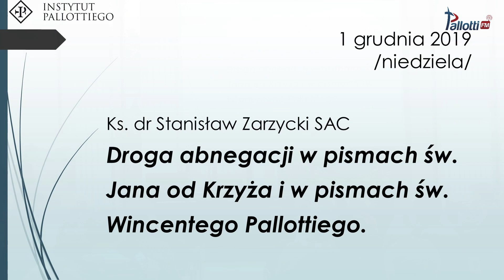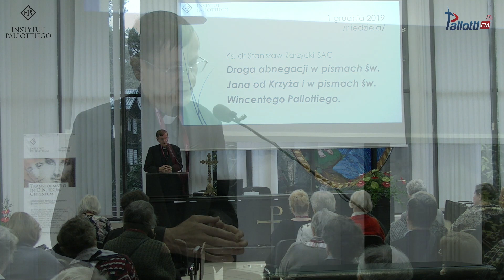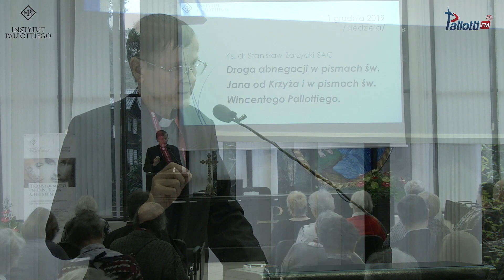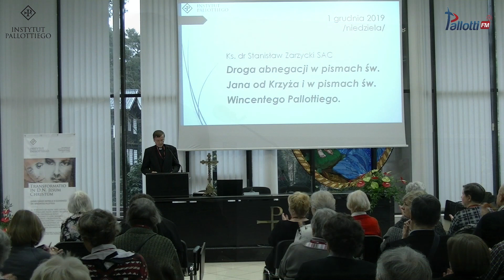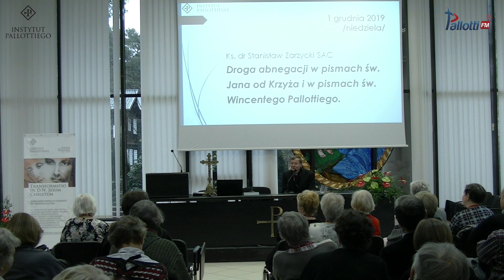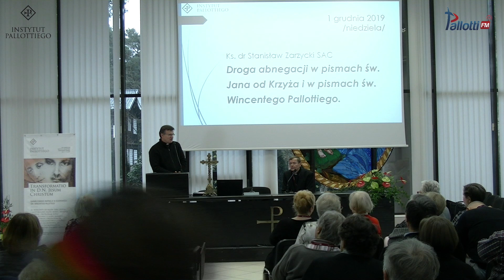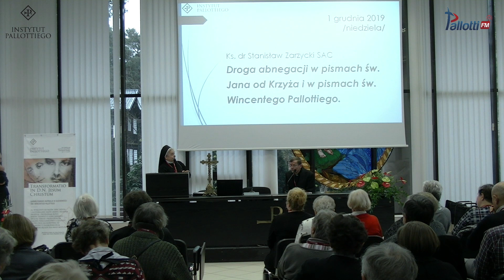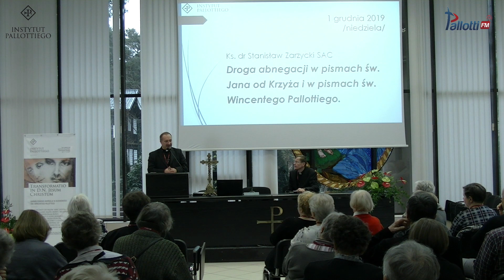Droga abnegacji w pismach św Jana od Krzyża i w pismach św Wincentego Pallottiego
XXII Sympozjum Instytutu Pallottiego.Transformatio in D.N. Jesum Christum. Karmelitańskie inspiracje w duchowości św. Wincentego Pallottiego.  Droga abnegacji w pismach św  Jana od Krzyża i w pismach św  Wincentego Pallottiego - ks. dr Stanisław Zarzycki SAC